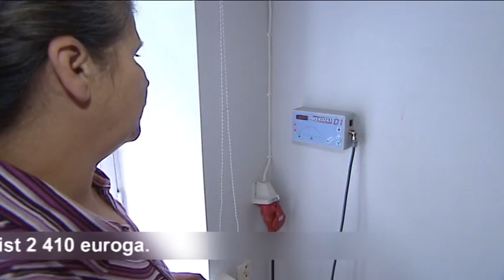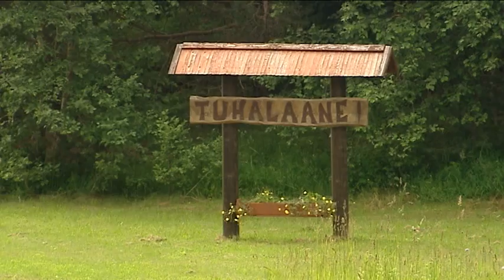Ilus Maa 2012 0045 TUHALAANE SAVITUBA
Eesti maaelu arengukava 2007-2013 Leader-meetme raames toetatakse Mulgimaa Arenduskoja piirkonnas asuva MTÜ Tuhalaane tegevust -- keraamikaahju soetamist 2 410 euroga